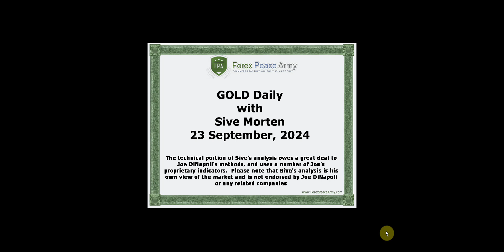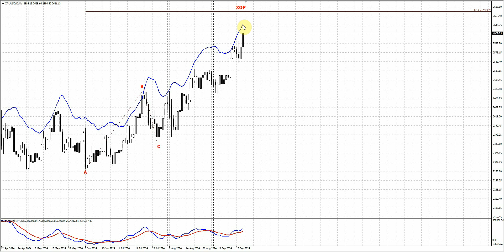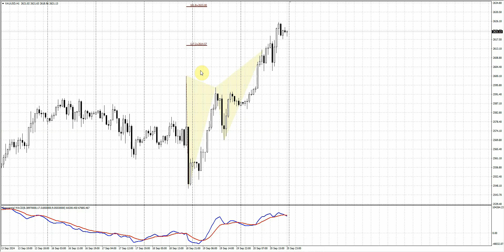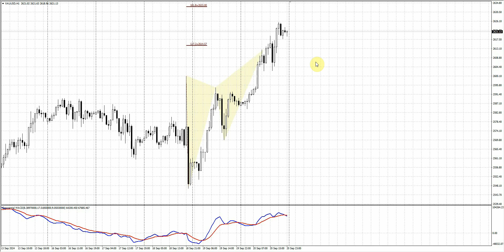ForexPeaceArmy| Sive Morten Daily Gold 09.23.24